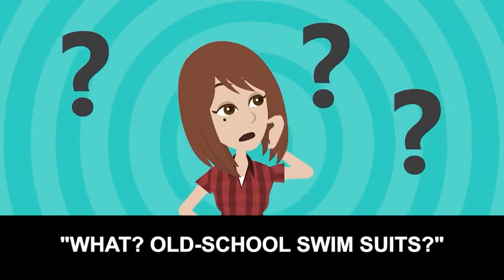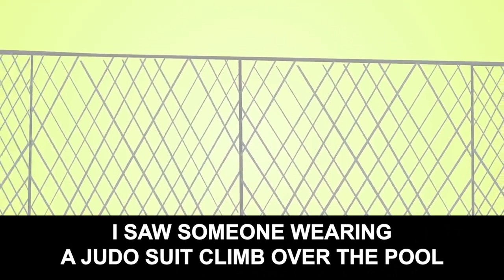[Gossip] The swimming coach told me to swim even though I was on my period...